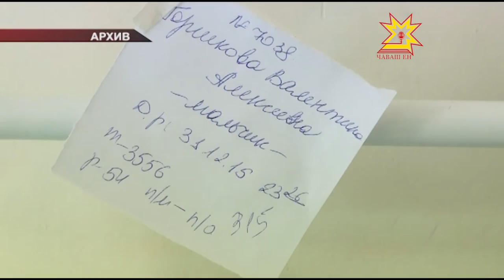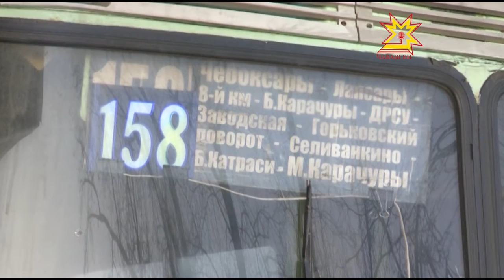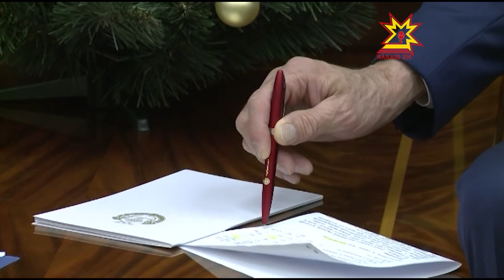Республика 22.12.2016 на русском языке. Вечерний выпуск